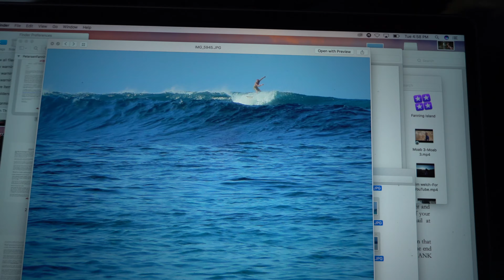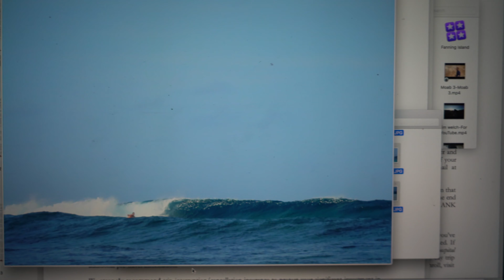First Fly Fishing Tourists on Fanning Island - 4K VLOG 135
After breaking my leash surfing, Chuck and a venture on an arduous track to the most remote part of the lagoon on Tabuaeran chasing the fly fishermen who had just arrived. This remote end of Tabuaeran is known by the locals as Irapa, which is the most pristine area of this already pristine island.